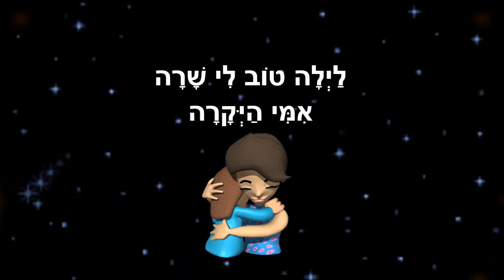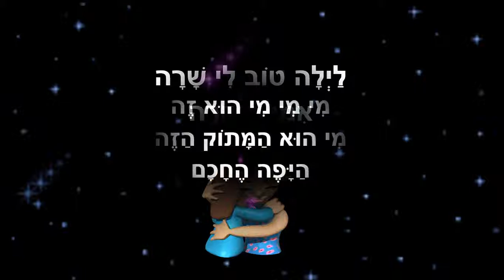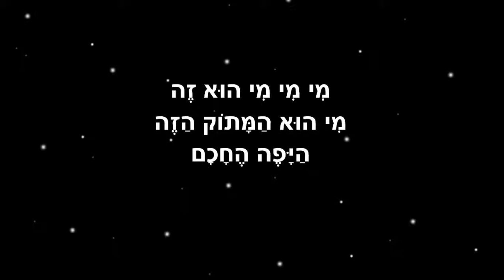לילה טוב עולם - סיפור לפני השינה לילדים - כתבה: ריקי זקן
לילה טוב עולם
סיפור לפני השינה ילדים